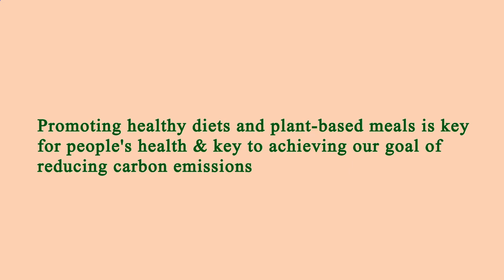Close to Me Restaurants Los Angeles 90026 CA, Los Angeles County, California, United States